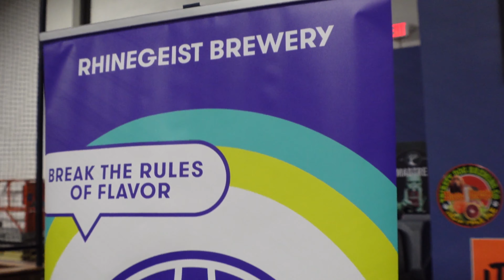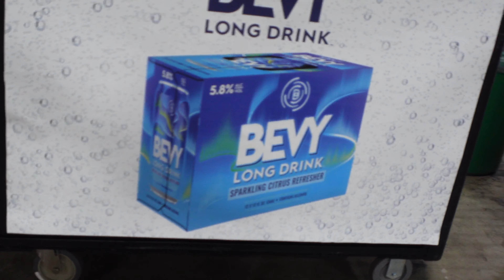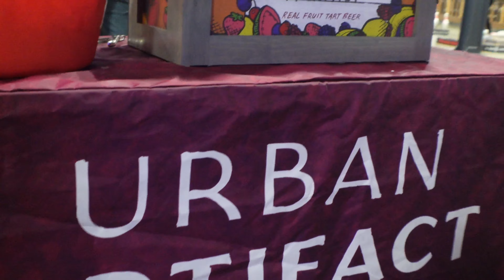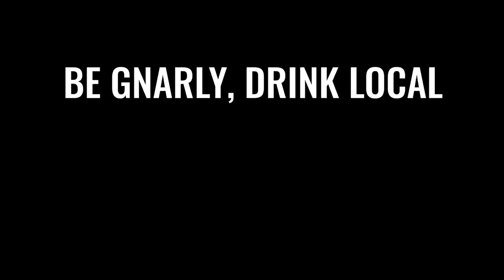Is This Year's Cincinnati Seltzer Festival Actually Better? Were There Any Local Seltzers?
I may have been a little hard on The Fowling Warehouse last year when they threw their 'Cincy Seltzer Festival' - but they didn't have any 'Cincinnati Seltzers' - so when they invited me to come this year for free to see for myself that they had made it bigger and better than ever, I jumped on the chance.

If you like what I do here - or anywhere you like to consume my content, know that it all happens because of folks like you.  If you want to support The Gnome, you can always go and do just that.

Also - if you want to make your drinking experiences better, or at least more fun, you can hit up some of the links below that I’ve put together - note: these are affiliate links, which means that when you click and purchase I get a paid a tiny little bit.  That doesn’t mean it costs more to you - just that it helps me!

* Spiegelau IPA Glass
* Spiegelau Stout Glass
* Spiegelau Wheat Glass
* Spiegelau Barrel Aged Glass
* Spiegelau Tasting Kit
* NewAir Beer Fridge
* Stanley Flask
* Beer “Poker Stick”

My Podcast/Video Gear
* Atem Mini
* Zoom Podtrack P8
* Zoom Podtrack P4
* Sony ZV1